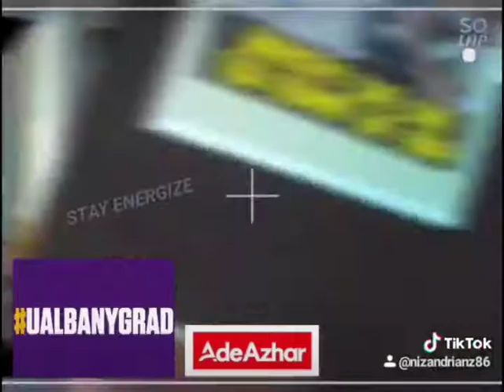ROLE-PLAY CLASS, BE THE SALES EXPERT MARKETER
Ini klip video secara amnya untuk boleh digambarkan bagi suasana kelas yang CikguRimau🐯 yang menjadi rutin bagi setiap DidikNiaga yang baru perlu lalui. Di sini mempunyai modul, sistem dan teknik bagi menyantuni kemahuan semasa.

Ilmu sukatan ditekankan dan ilmu dapatan menjadi keutamaan dalam latihan serta jalan kerja yang diamalkan.

Saya mencari DidikNiaga bagi norma baru untuk pasukan yang baru dengan pendekatan yang juga baru. Ayuh anak muda sahut cabaran. Buang pemikiran kolot, modenkan jiwa, kekalkan akal berlandaskan syarak agar hasilnya memerdekakan generasi baru dengan kefahaman membina kerjaya..